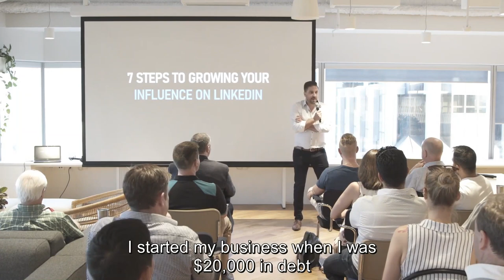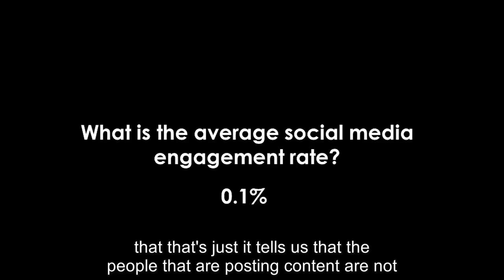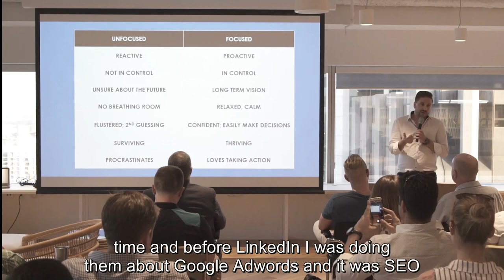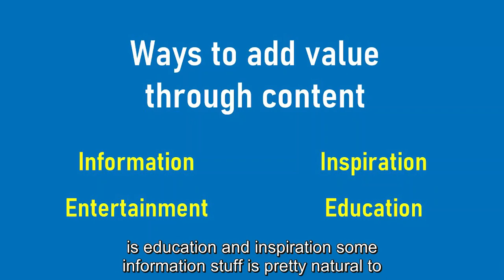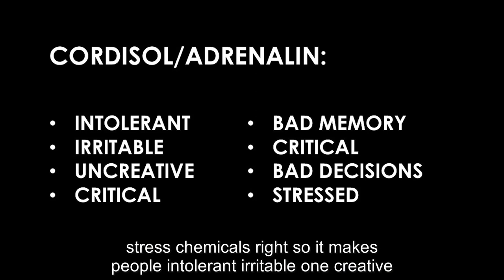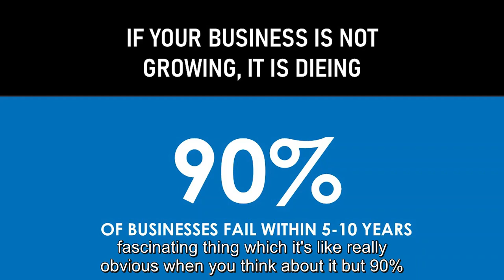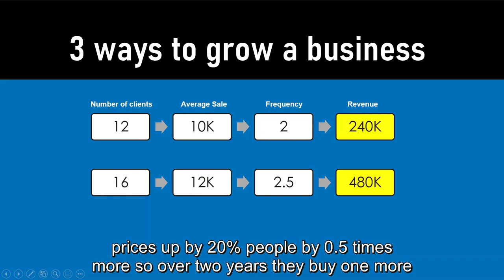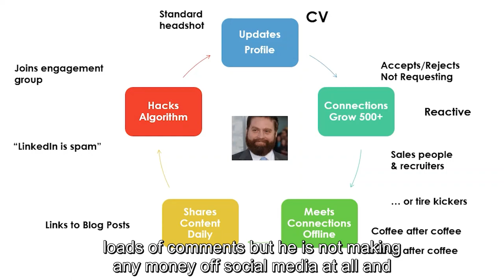The LinkedIn Strategy to Create 3 Months of Content in Less Than a Day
The LinkedIn Strategy for Creating Viral Content for 3 Months in ` Day. Want to know more about viral LinkedIn marketing strategies? You're in the right place.

Here’s the truth about LinkedIn in 2020: It’s a B2B gold mine.

LinkedIn marketing strategies are responsibile for generating our clients over $400 million in additional sales revenue.

Nathanial Bibby is an entrepreneur, social media expert and digital strategist. He's the Founder of Australia's first LinkedIn training and marketing agency Bibby Consulting Group.

- Winner "Best Use of LinkedIn" at Social Media Marketing Awards 2019
- Ranked No 1 in top 20 LinkedIn experts in Asia Pacific
- 20 years experience in digital marketing
- Over 10 million views on organic content
- $400 million in sales generated via LinkedIn strategies
- Clients include Apple,  Westpac, Channel 7 & Western Union

LINKEDIN STARTER PACK 2020

The LinkedIn Marketing Starter Pack is your answer to dominating on LinkedIn. Before you start your marketing for the year it's imperative that you setup your LinkedIn Profile and LinkedIn Company Page effectively.

Once your LinkedIn Profile is optimised following the 18-step checklist and our best practice guide, then you're ready to start LinkedIn lead generation.

Finally you don't want to come across as salesy, we've spent years analysing what works and what doesn't so you don't have to. The LinkedIn Marketing Prospecting Kit gives you the scripts and templates we've used to get ROI for our clients.